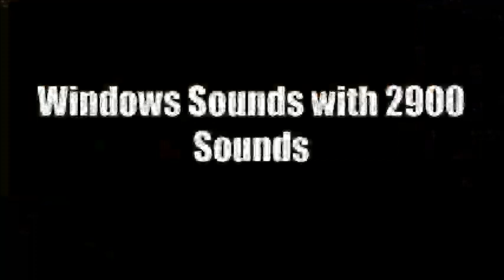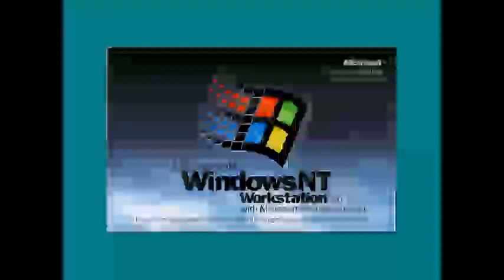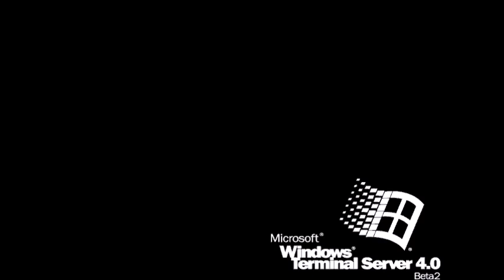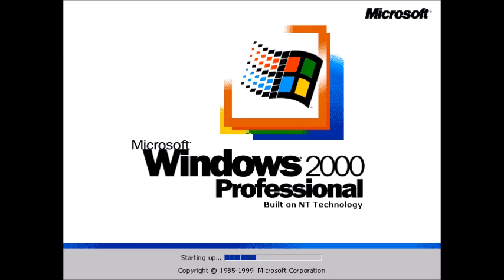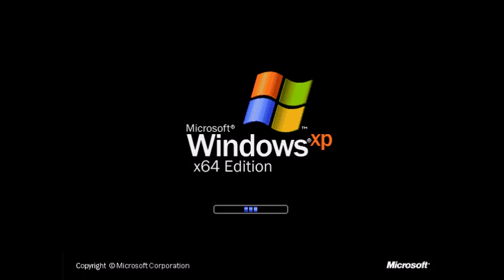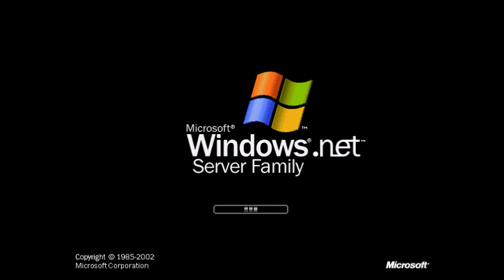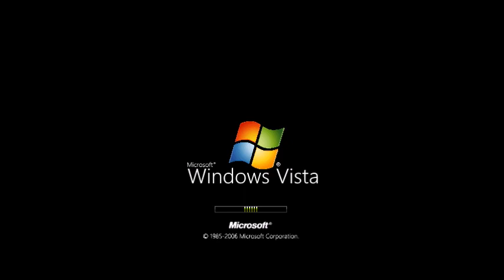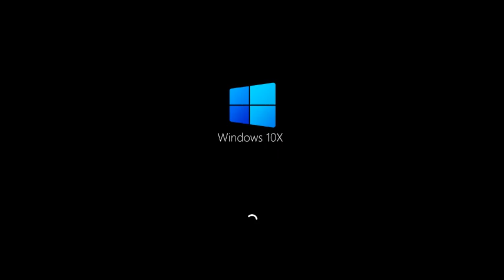Windows Sounds with 2900 Sounds